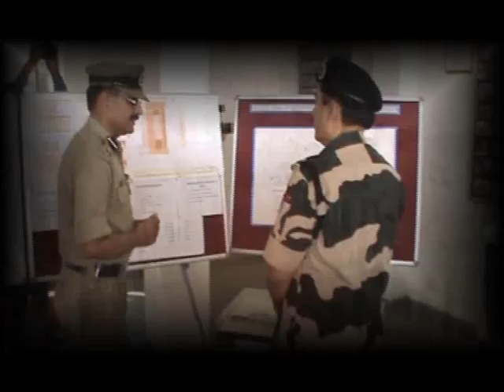BSF DG Building Inauguration